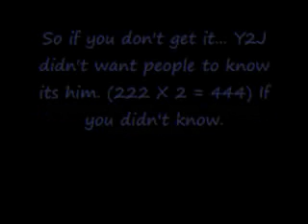10/27 News - Y2J Update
The updates of Y2J